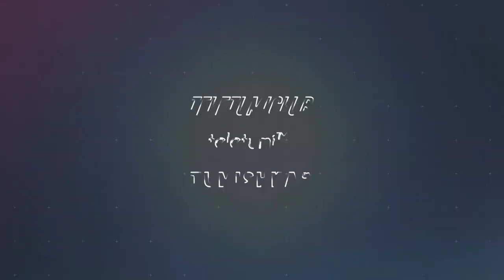Karácsonyi csillagvirág - Mexikói legenda //MONIKAHANGOSKONYV